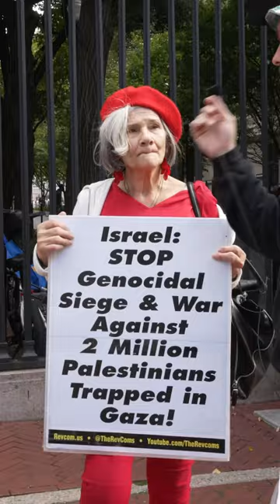French woman in NY chats Israel-!Palestine solution SPEECHLESS!